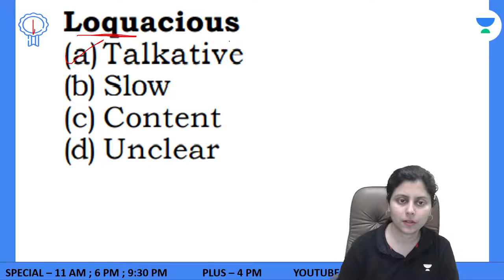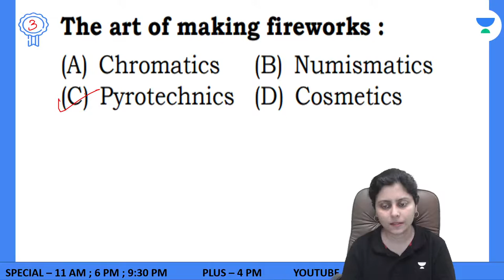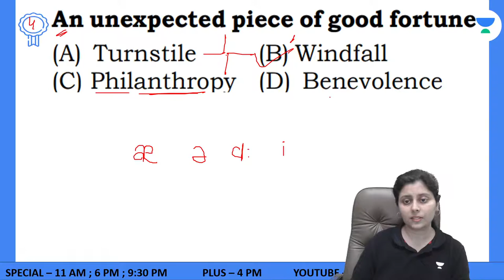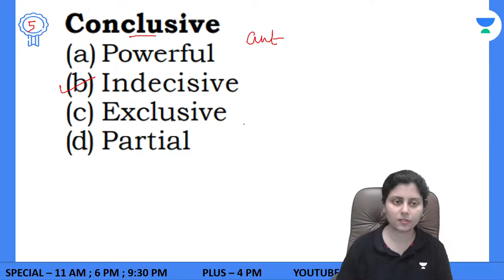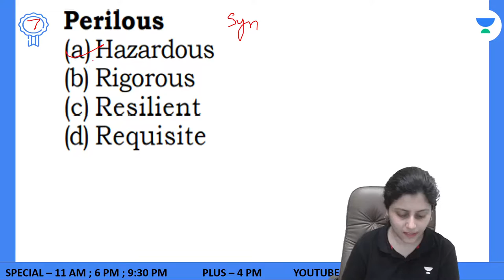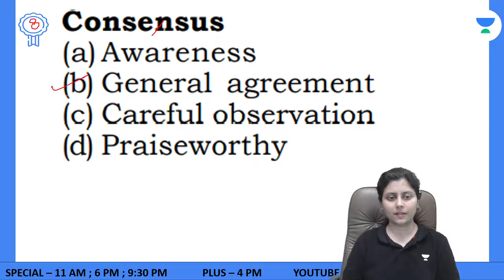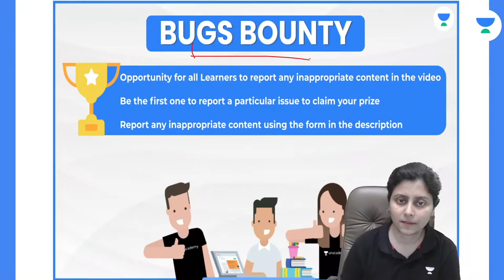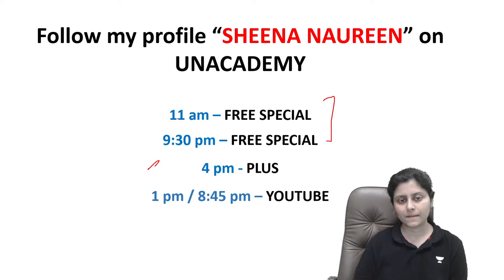Vocabulary | English | UPPSC & UPSSSC | Sheena Naureen | Unacademy UPPSC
In this Session, Sheena Naureen Ma'am will be discussing about the Vocabulary. Watch this video to learn more about Practice Set - English which will help you crack All UP Exams.

👉Call Sheena Naureen's team on  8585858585 and take your UPPSC & UPSSSC Preparations to the next level.

You can enrol to Unacademy Subscription and get the following benefits:

1. Learn from your favourite teacher
2. Dedicated DOUBT sessions
3. One Subscription, Unlimited Access to Live Online Classes and Videos
4. Real-time interaction with best-in-class teachers
5. You can ask doubts in live online classes
6. Limited students in each Class
7. Download the videos & watch them offline

About the educator:  Works at ZAIDI'S ENGLISH INSTITUTE (UP's Oldest). Studied at Loreto Convent